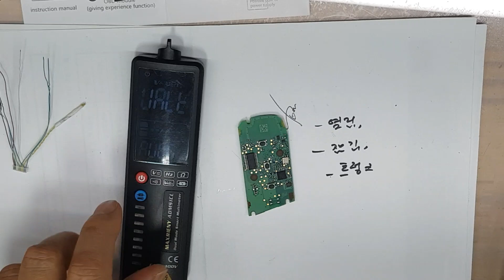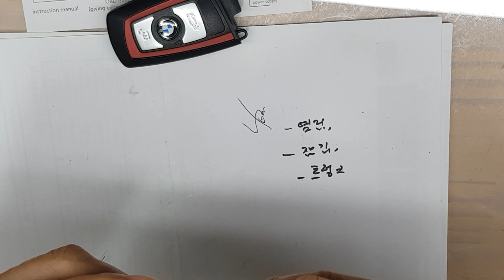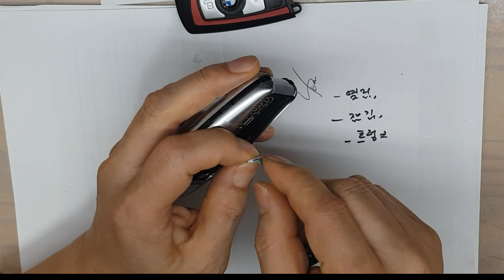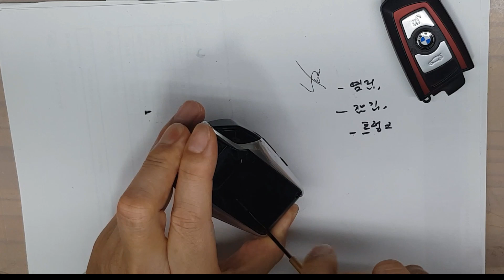bmw디스플레이키 diy TK800디스플레이키 모든차키 displaykey smartkey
Audi디스플레이키
카톡 아이디로 친구추가  wonydiy 문의주세요!

BMW Display Key
BMW 320D디스플레이키
미니쿠퍼 컨트리맨디스플레이키
디스플레이키개조 수리